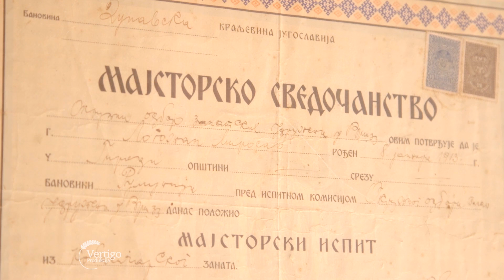Proizvodnja šunki u Vrscu - U nasem ataru 766